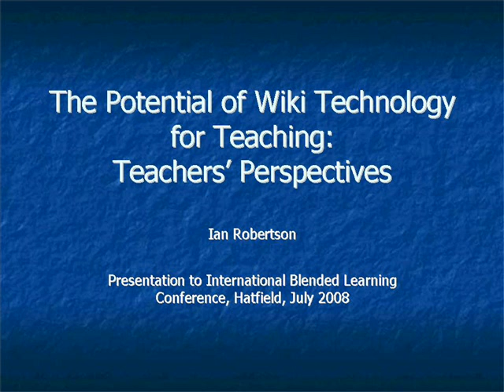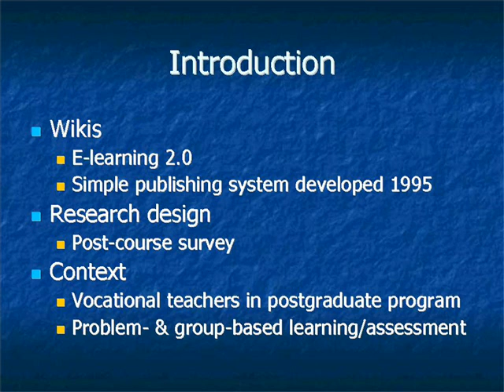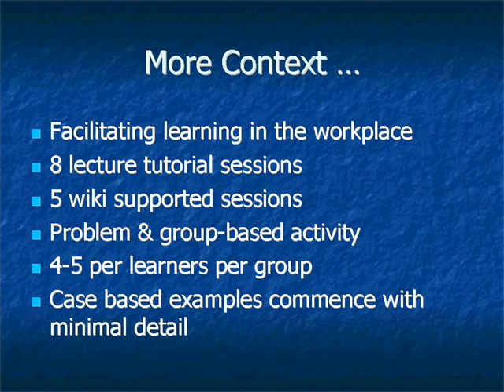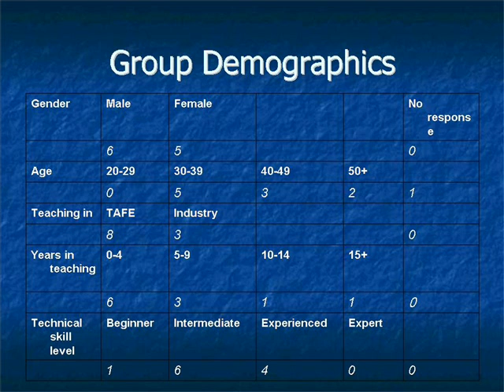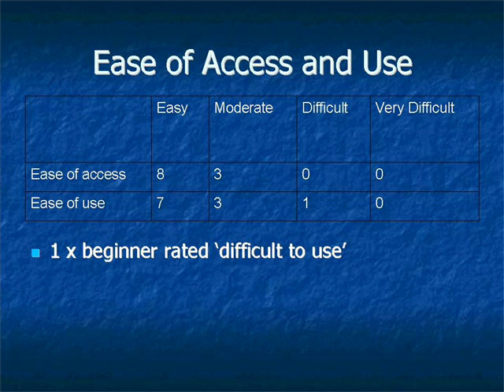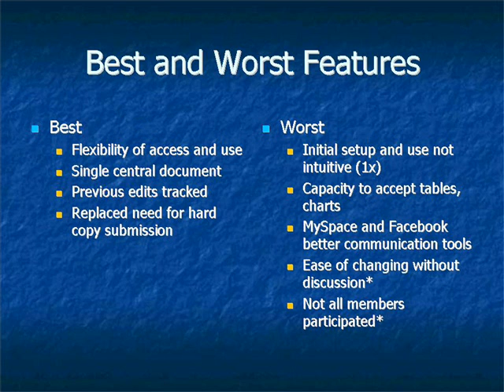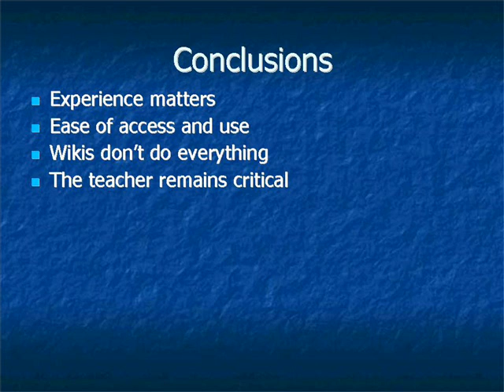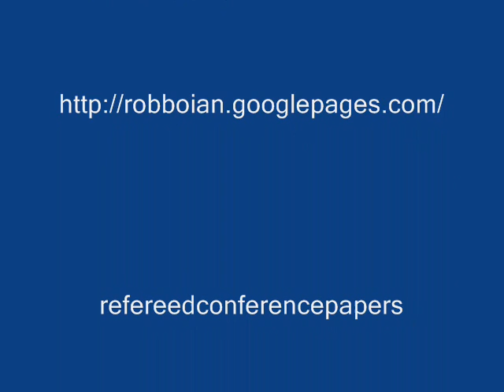The potential of wiki technology: Teacher's perspectives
This presentation reports on a survey of eleven teachers to evaluate their views of the potential of wikis in their own teaching practice.